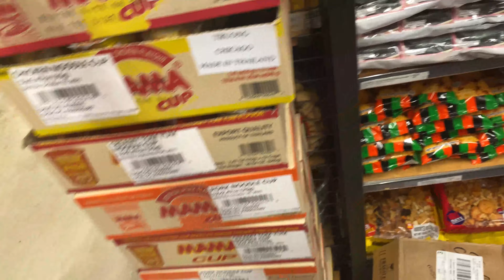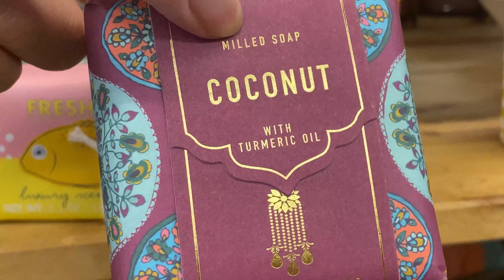World Market Day after Xmas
We shopped at World Market the day after Christmas and got some cute items.